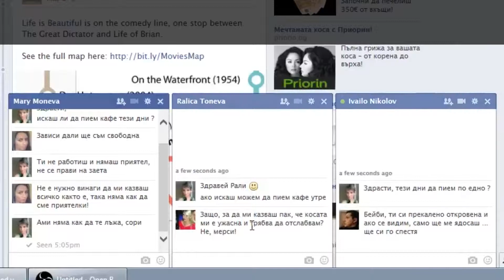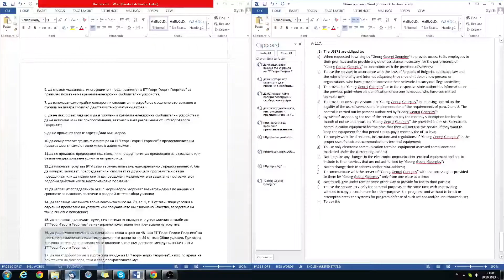Short Movie "Open New Page"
Short movie made for 168 hours while the Aarhus Short Film Challange 2013.
The challenge was to combine the following topics : "Happiness" and "Illusion"